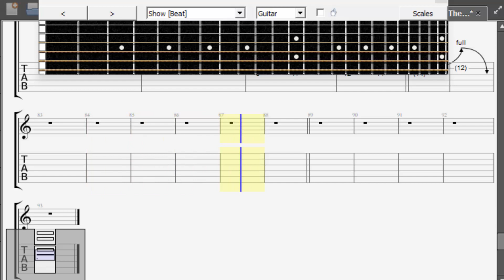Black Amplifier Guitar Pro by The SIGIT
Lirik
They don't give you a right
They just giving you a fight
As you hold on to the bright light
Shall he send you the might to night
Black amplifier (amplifier amplifier amplifier)
Black amplifier amplifier